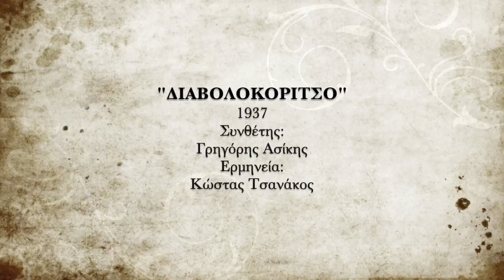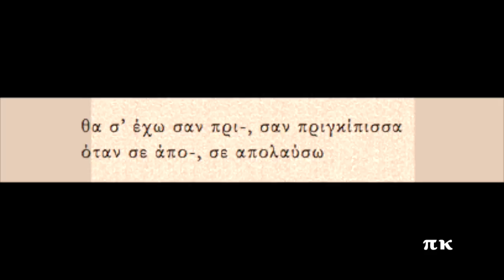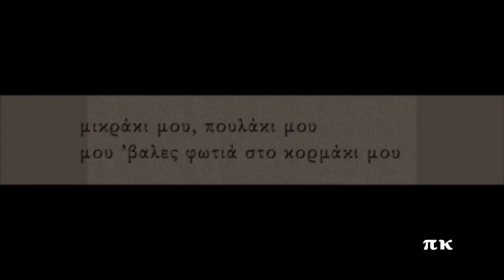ΔΙΑΒΟΛΟΚΟΡΙΤΣΟ, 1937, ΓΡΗΓΟΡΗΣ ΑΣΙΚΗΣ, ΚΩΣΤΑΣ ΤΣΑΝΑΚΟΣ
Υπέροχο τραγούδι του Γρηγόρη Ασίκης. Ερμηνεύει ο Κώστας Τσανάκος.Ηχογραφήθηκε το 1937. Δίσκος COLUMBIA DG-6327.
DIAVOLOKORITSO, GRIGORIS ASIKIS, KOSTAS TSANAKOS

Πες μου διαβόλο-, διαβολοκόριτσο
τι μου 'χεις κάμω-, καμωμένα

πες μου πλανεύτρα, κλέφτρα της καρδιάς
κι είμ',ο φτωχός, τρελός για σένα

μικράκι μου, πουλάκι μου
μου 'βαλες φωτιά στο κορμάκι μου

δεν αντέχω πια, πιτσουνάκι μου

έχεις και κάτι, κάτι μαγικό
κάτι που με πει-, με πειράζει

και κάνεις την καρ-, την καρδούλα μου
σαν ψάρι να σπα-, να σπαράζει

δέξου την άρρα-, την αρραβώνα μου
δέξου να ήσυ-, να ησυχάσω

θα σ' έχω σαν πρι-, σαν πριγκίπισσα
όταν σε άπο-, σε απολαύσω

-Γεια σου Κώστα μου Τσανάκο!